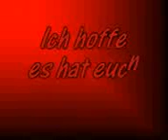Extreme Unfälle 3